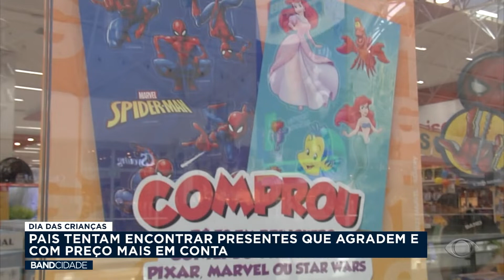Dia das Crianças: pais tentam encontrar brinquedos baratos que agradem os pequenos - Band Cidade